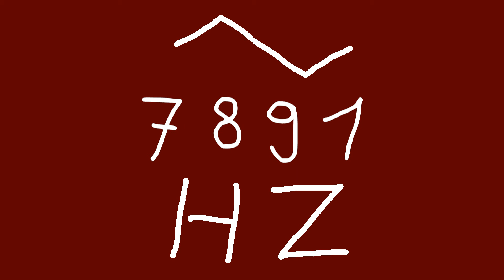7891 hz triangle